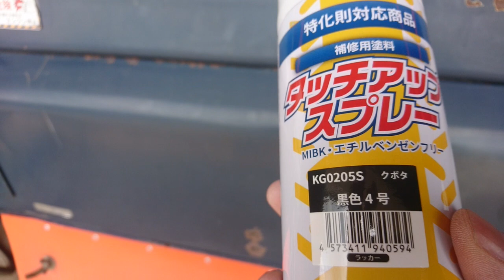報告だけです！コンバイン塗料 間違って買いました！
青何号とか買わないとダメですね！
黒４号じゃありませんでした！
これはSRコンバインに使う塗料でした！
R1に使えません(;^_^A
訂正しておきます